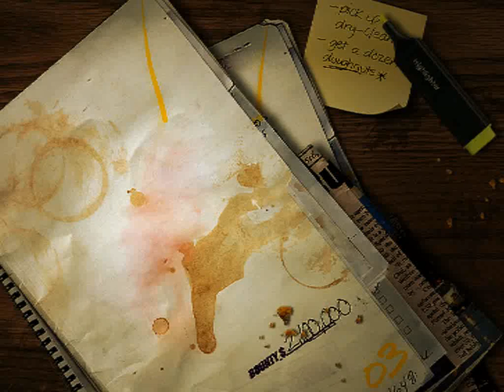NEED FOR SPEED MOST WANTED #26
Гонки а потом БОСС  в след. выпуске